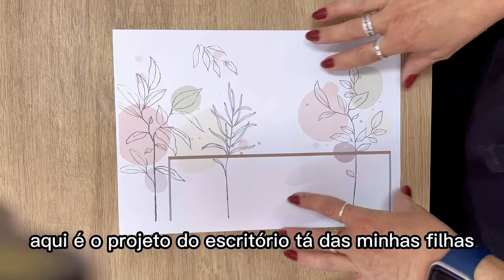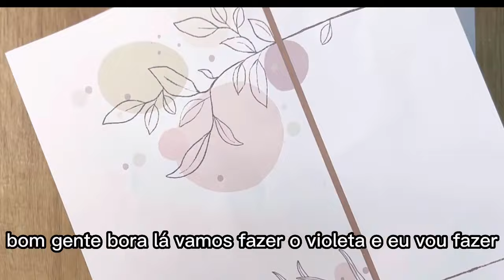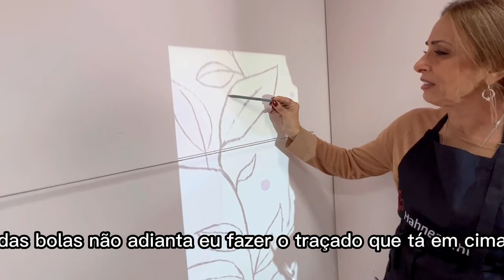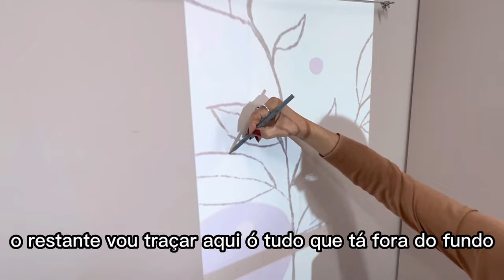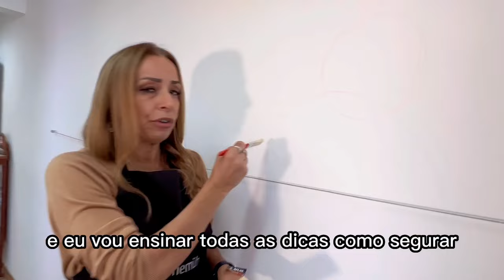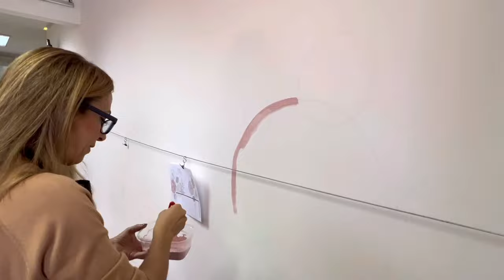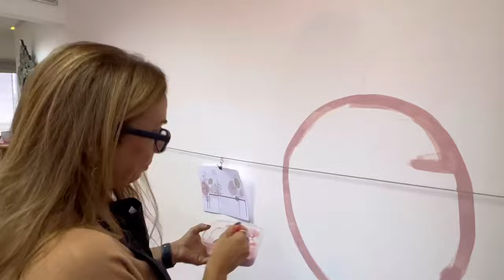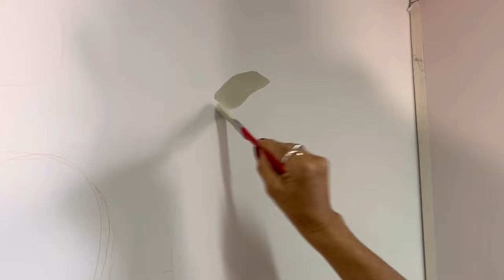Tutorial completo arte em parede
Tutorial Completo da Arte em Parede ( orgânica) que fiz no ateliê das minhas filhas , um passo a passo muito simples para você transformar a sua casa ou seu escritório no espaço dos seu Sonhos com a Arte em Parede.